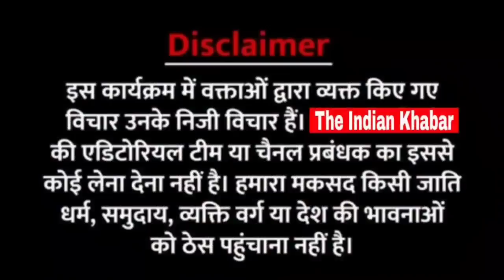योगेंद्र यादव ने केजरीवाल और आरएसएस का कपड़ा उतार दिया। PM Modi भी लपेटे में। Bharat Jodo Yatra।